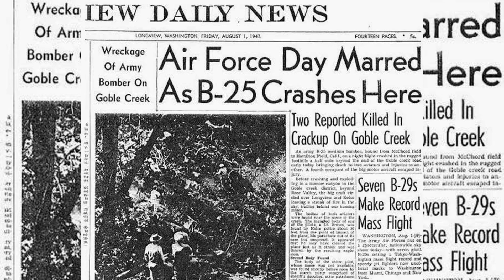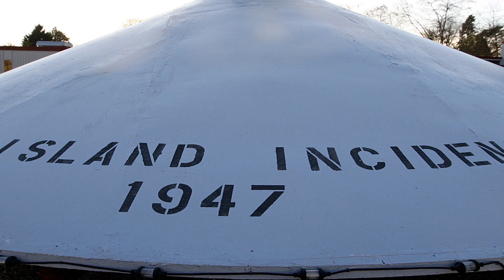Unraveling the Mystery of the Maury Island Incident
Unraveling the Maury Island Incident:

The Maury Island Incident remains one of the most debated and mysterious UFO encounters of all time, with its enigmatic Men in Black adding an extra layer of peculiarityThe Maury Island Incident of 1947 has been a source of fascination for UFO enthusiasts, as it occurred just prior to the famed Roswell Incident This mysterious event has sparked much speculation and intrigueIn this piece, we will investigate the details of the incident, including the reported UFO debris and the enigmatic Men in Black that showed up afterwards

On June 21, 1947, Harold Dahl and his son Charles, accompanied by their dog, were sailing near Maury Island, Washington when they purportedly observed six doughnut-shaped objects hovering in the sky
00:00 Unraveling the Mystery of the Maury Island Incident: UFOs, Men in Black, and Government Conspiracy Theories